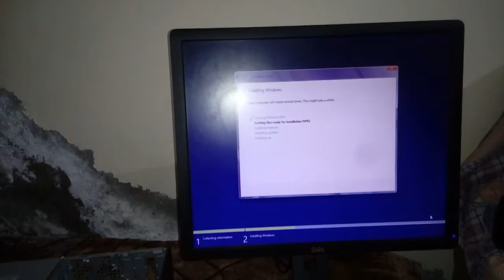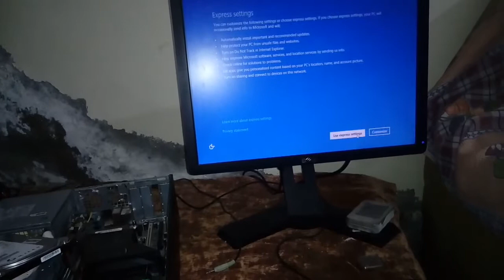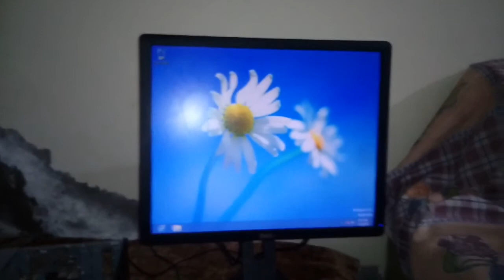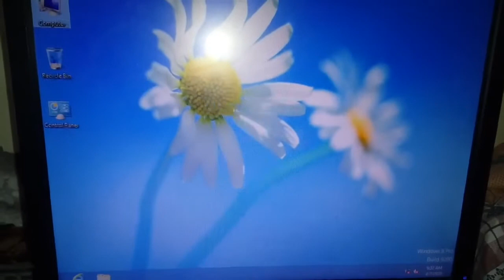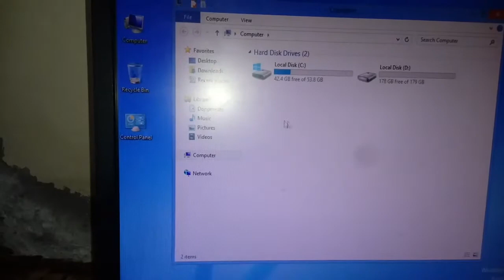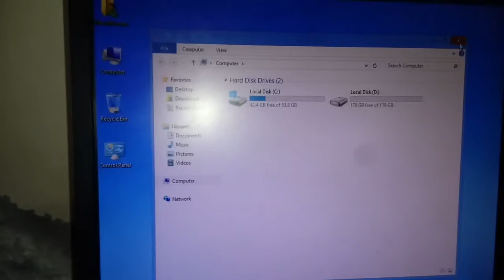Mara Pc Jal Gya 😪😪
AjGhar ma paint kia hy Or Oper sa mara pc jal gya😪